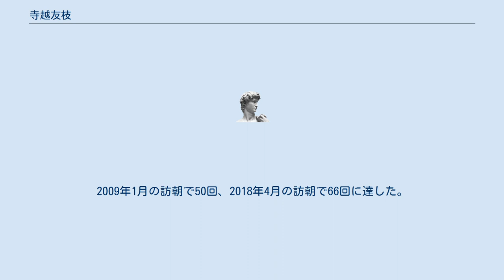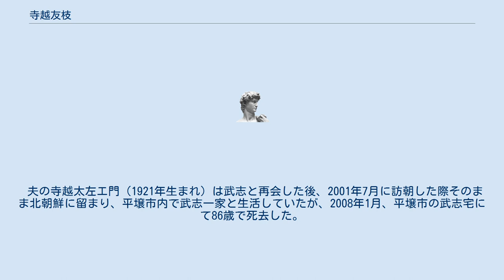寺越友枝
寺越 友枝（てらこし ともえ、1931年 - ）は、1963年（昭和38年）5月に行方不明になり、1987年（昭和62年）1月に北朝鮮で生存が判明した寺越武志の母親。
 寺越武志の生存が判明した1987年1月以降、当初は数年に1度、その後年に数回の割合で頻繁に訪朝していたが、万景峰号の日本入港が禁止されたことによる渡航費の増加に苦しんでいる。
2009年1月の訪朝で50回、2018年4月の訪朝で66回に達した。
66回目の訪朝は、健康問題によって13年4月以来5年ぶりであった。
北朝鮮への旅費は清掃員として得た給金などを充てている。
 周囲の人からは「度々訪朝することで北朝鮮の外貨獲得に貢献している」、「北朝鮮に洗脳された」などと陰口をたたかれた。
しかし友枝は「北朝鮮に媚びているのではなく、これまでできなかった親らしいことを、今しているだけです」と反論している。
拉致被害者家族会に参加していたが、武志本人が拉致を否定したため会の活動から離れた。
 夫の寺越太左エ門（1921年生まれ）は武志と再会した後、2001年7月に訪朝した際そのまま北朝鮮に留まり、平壌市内で武志一家と生活していたが、2008年1月、平壌市の武志宅にて86歳で死去した。